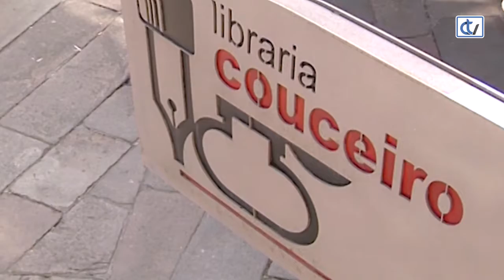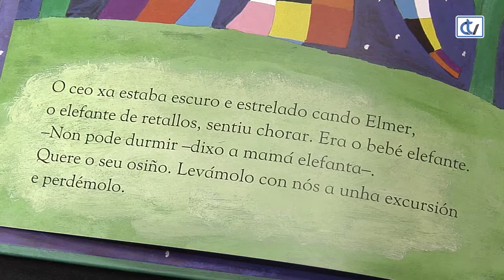Libraría Couceiro: Elmer e o osiño perdido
A Libraría Couceiro recomenda o conto 'Elmer e o osiño perdido', da autoría de David McKee. Un personaxe que xa é un clásico da literatura infantil que nesta ocasión une a tódolos animais da selva para atopar un boneco.